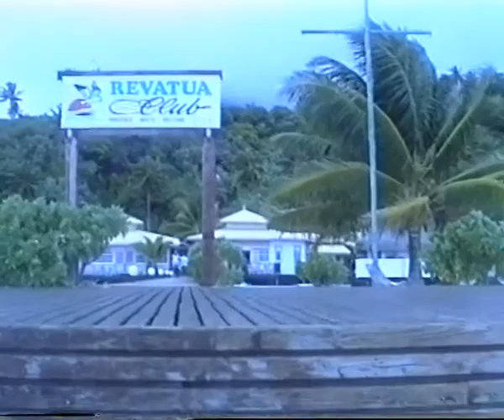Tahiti 05.mp4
Tahiti 05